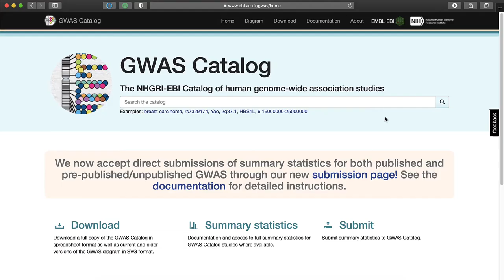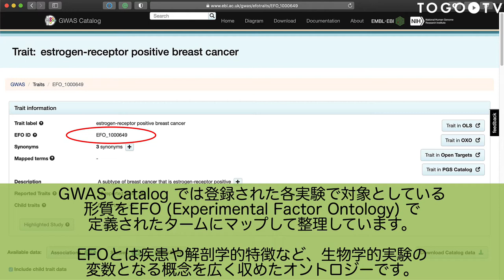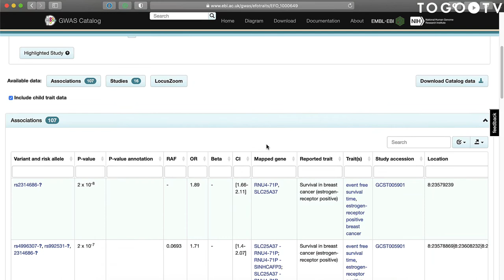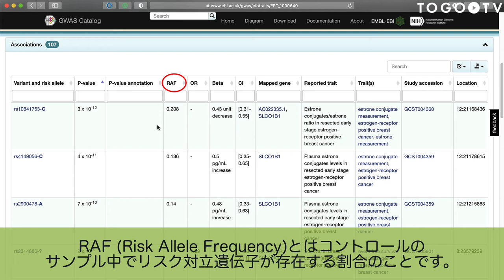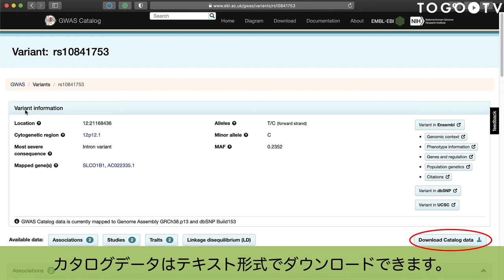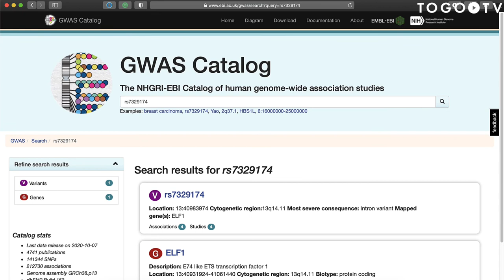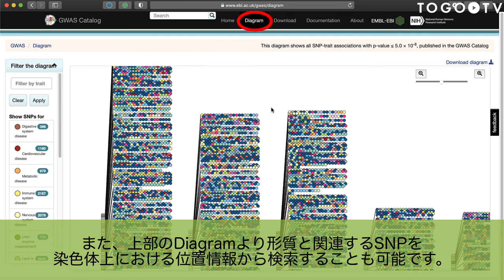GWAS Catalog を使ってGWASで見つかった形質と多型の関連について検索する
GWAS Catalog は、アメリカ国立ヒトゲノム研究所 (National Human Genome Research Institute (NHGRI)) と 欧州バイオインフォマティクス研究所 (European Bioinformatics Institute (EMBL-EBI)) が共同で運営する、 全ゲノム関連解析 (Genome-Wide Association Study (GWAS)) のデータを集積したデータベースです。
GWAS Catalogでは、公開された GWAS の論文から、キュレーターが手動で遺伝子型(ジェノタイプ)と表現型(フェノタイプ)の関連を入力し、蓄積したデータを自由に利用可能な情報源として提供しています。それらの情報は、病名などの形質名や、遺伝子名、SNP (Single Nucleotide Polymorphism) の ID などで簡単に検索することができます。今回はBreast Cancerを検索例にGWAS Catalogの基本的な使い方を紹介します。